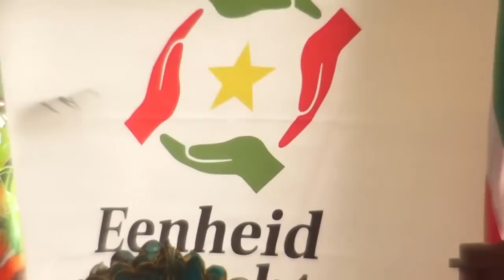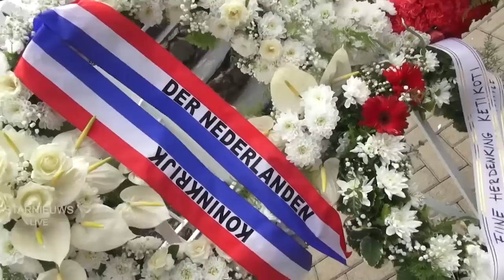1 Juli, deel 1: Herdenking bij Kwakoe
was live: Herdenking bij Kwakoe met regering en vice premier Hoekstra van Nederland.